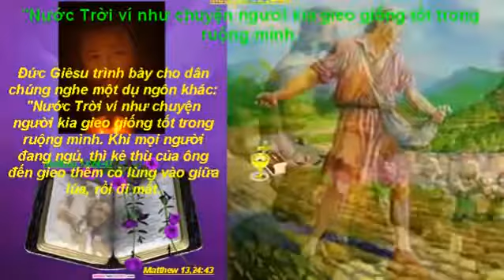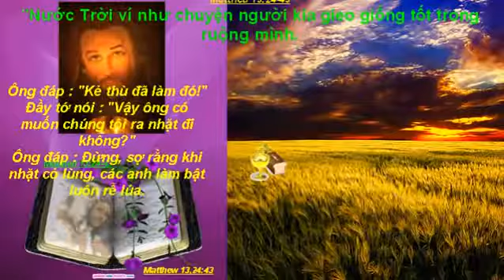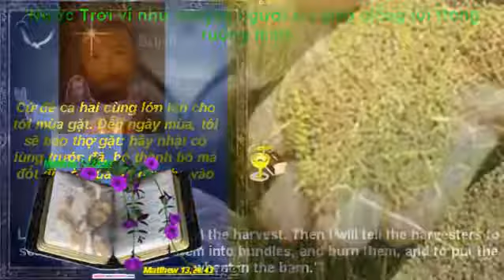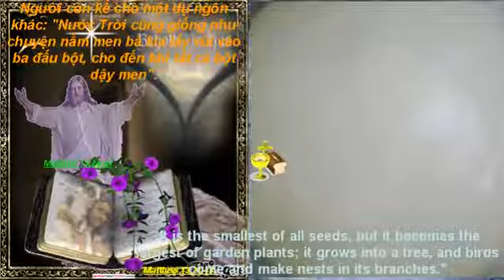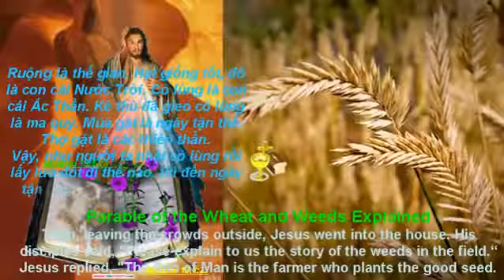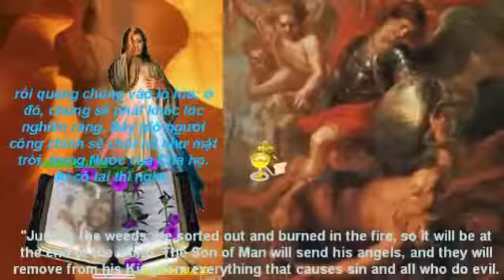_Hạt giống tốt, đó là con cái Nước Trời_.webm